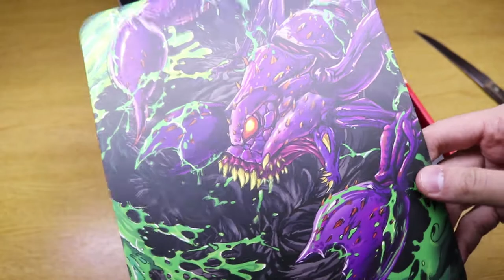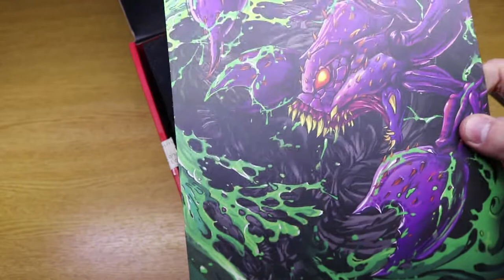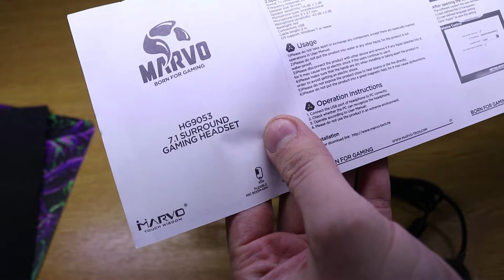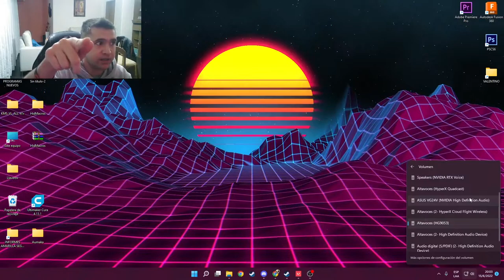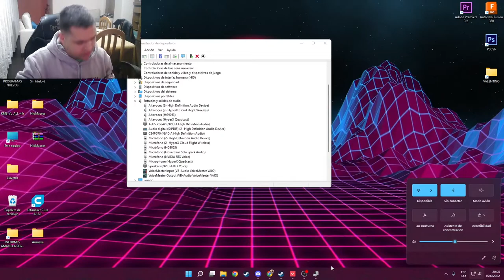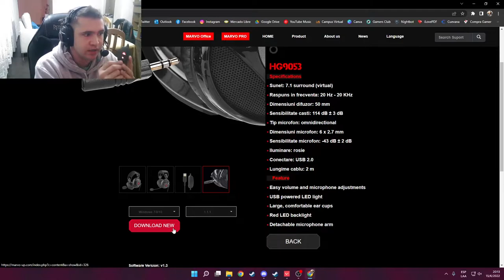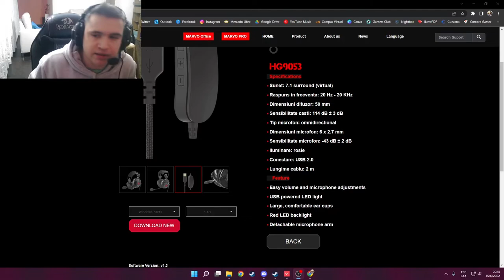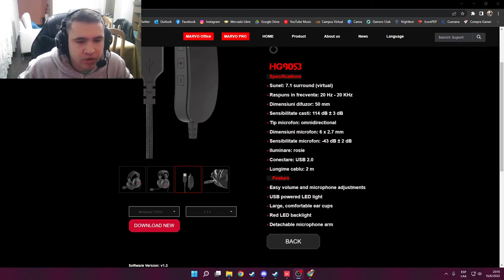UNBOXING Marvo HG9053 7.1 GAMING HEADSET en Español!